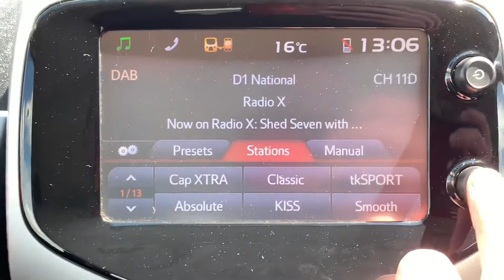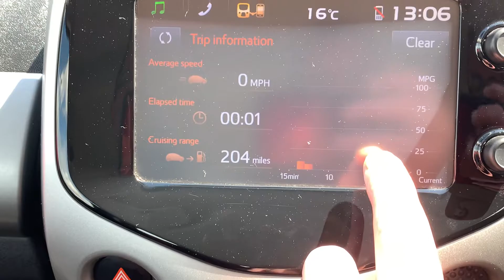VO67OXV Cockpit demo